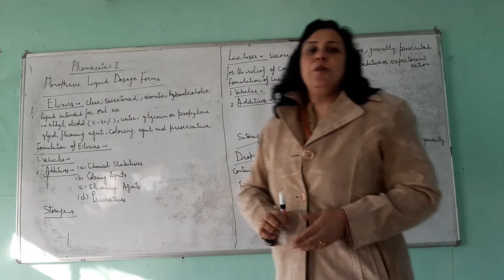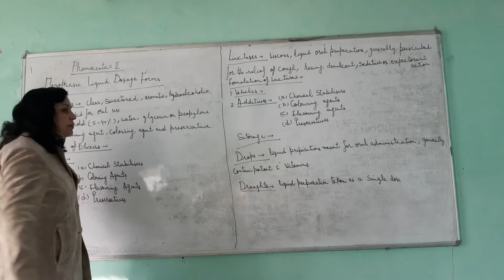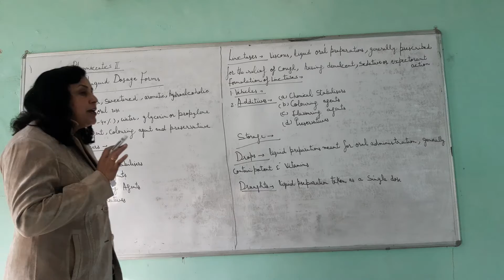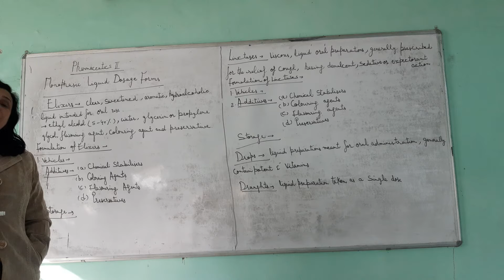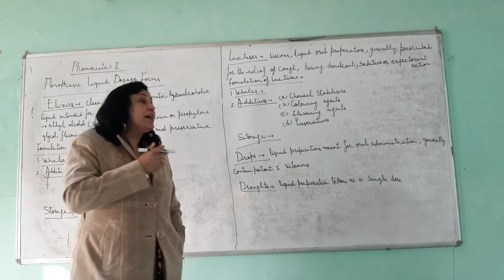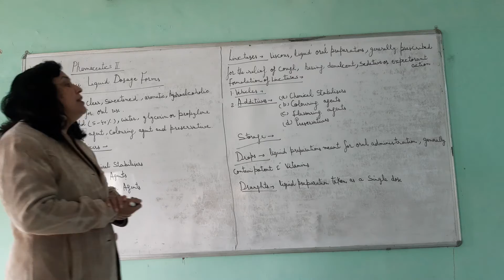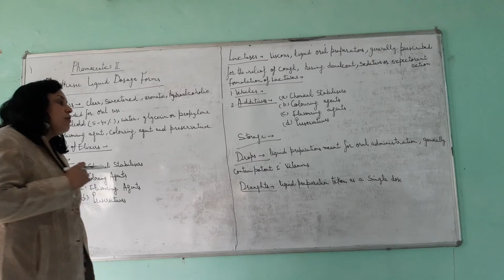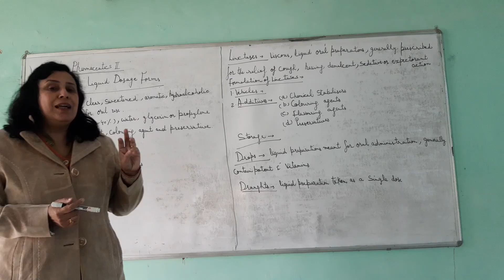Pharmaceutics II Monophasic Liquid 4